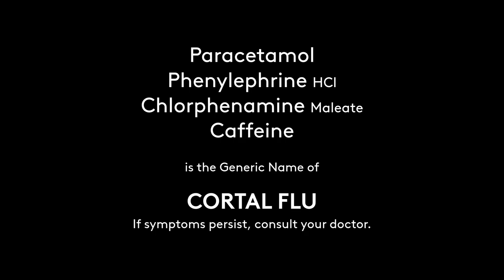Cortal Flu Radio Commercial 2022 13s (in Ilocano)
A Radio Commercial for Cortal Flu by ATC Healthcare in Ilocano Language. The said brand was based from the makers of Cortal PAIN (formerly Cortal SQR).

DRPS Two 1480: Cortal Flu Radio Commercial 2022 13s (in Ilocano)